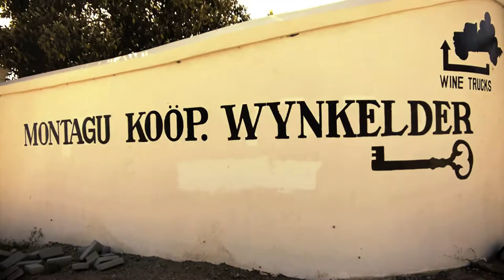Montagu Wynkelder lede uitstappie 2013.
Montagu Wynkelder se lede 4x4 uitstappie op 12 Oktober 2013.